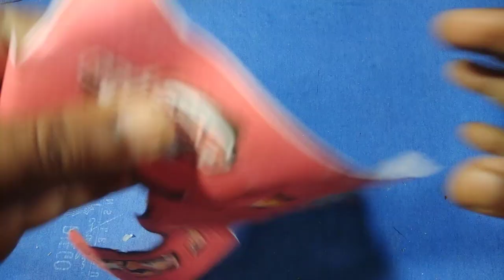Make a Dule Beyblade Launcher | Amazing Beyblade Launcher making Idea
This video is how to Make a Dule Beyblade Launcher | Amazing Beyblade Launcher making Idea